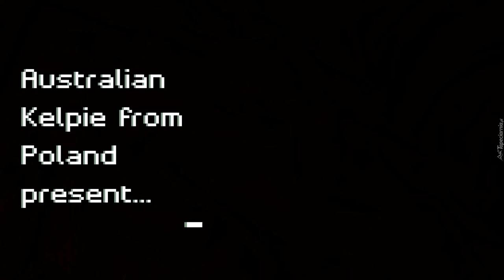Australian Kelpie from Poland ~ toilet paper challenge